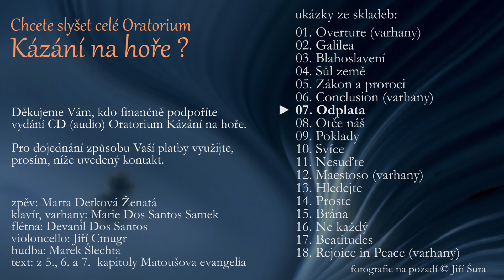07 Odplata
Tato ukázka je
a) pro sponzory, kteří finančně podpoří vylisování 4000 ks audio CD Oratorium KNH
b) pro další zájemce o spolupráci na důstojném šíření myšlenek Horského kázání.